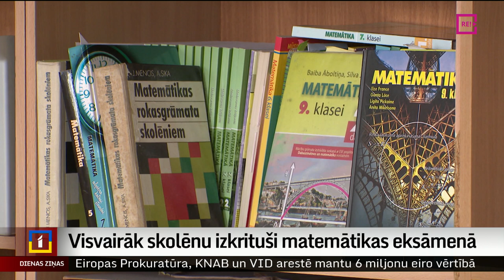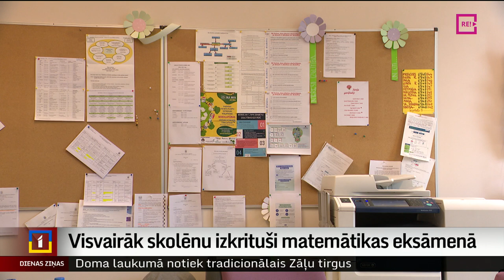Visvairāk skolēnu izkrituši matemātikas eksāmenā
Skolēni un viņu vecāki, kā arī skolu direktori šodien drudžaini turpināja gaidīt 9. klašu centralizēto eksāmenu rezultātus. Līdz šim zināmi matemātikas un latviešu valodas rezultāti, bet angļu valodā tos vēl gaida.